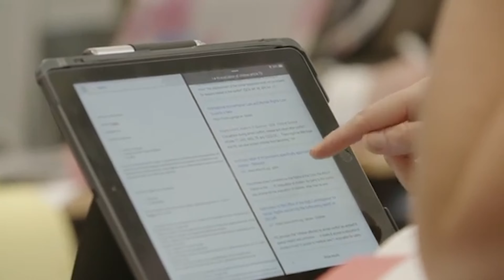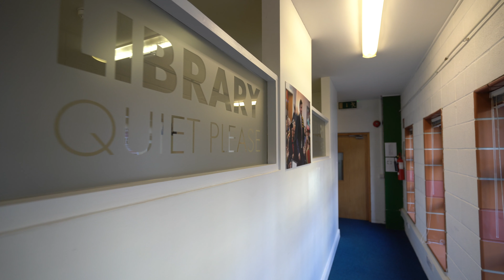Kevin O'Sullivan | Griffith College Limerick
Kevin O'Sullivan
Head of Campus
Griffith College Limerick

GCL Induction September 2020